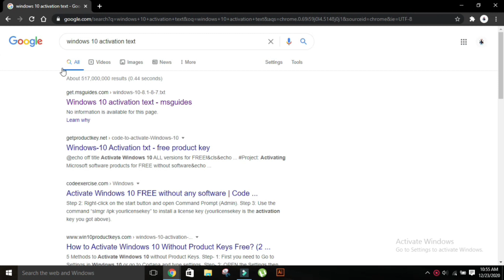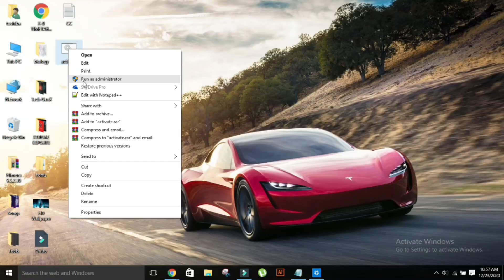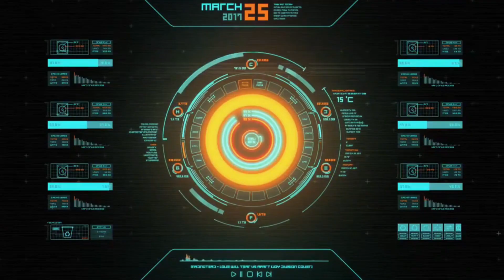How to Activate Windows 10 for Free | Lifetime Access | Tech GenX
In this Video, I have shown you how to activate Windows 10 for Free..!

Some Images and clips are used in this video for Reference and Entertainment purpose only. If we have mistakenly uploaded any copyright material, please message us and we will take it down immediately.